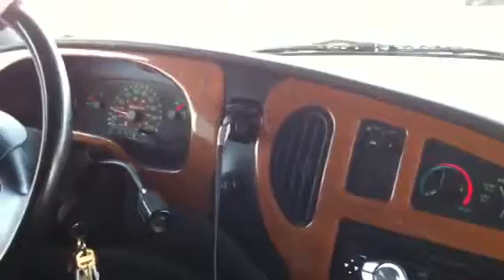On our way to LAB Brewing Co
Enduring the joys of hwy 101 traffic.